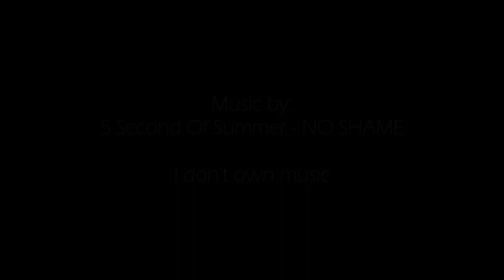🔥GRIFFIN - Australian Kelpie - 1 YEAR🔥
Griffin - OH NO JON SNOW Red Radimus
(SCARLET AVALON Red Radimus x Callicoma THORIN RED RADIMUS)
Breeder: Radochna Iłłakowicz
Owner: Anna Karpińska

Movie made by Xiaomi Redmi  6
Made in: Shotcut